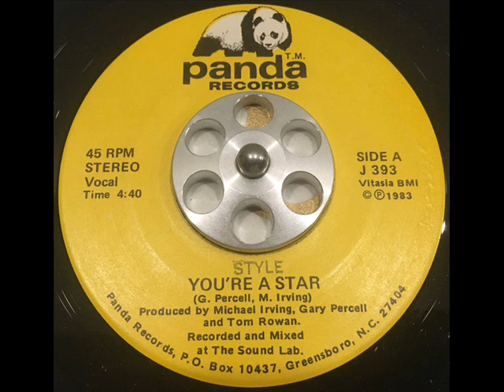Style – You're A Star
A: You're A Star
Written-By – G. Percell, M. Irving

From: Style ‎– You're A Star
Label: Panda Records – J 393
Format: Vinyl, 7", 45 RPM
Country: US
Sortie: 1983
Genre: Funk / Soul
Style: Funk, Disco